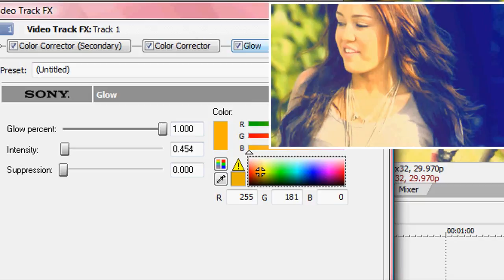Blue Sunshine Coloring